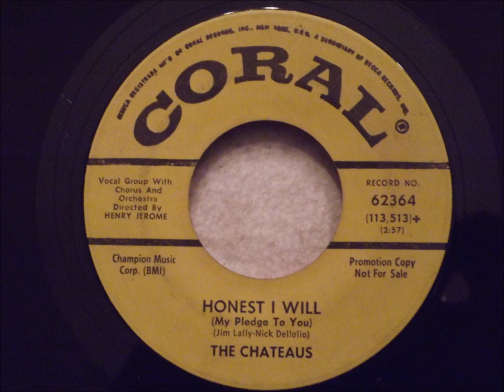Chateaus - Honest I Will - Early 60's Doo Wop Ballad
A label that put out lots of good group records